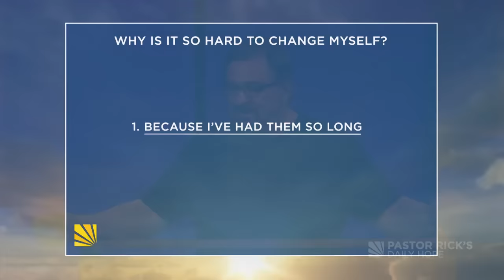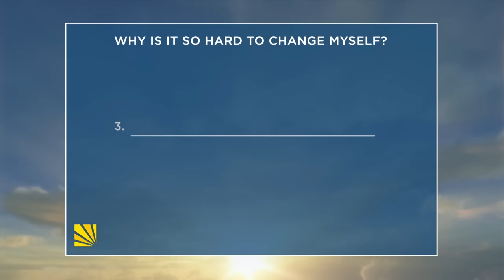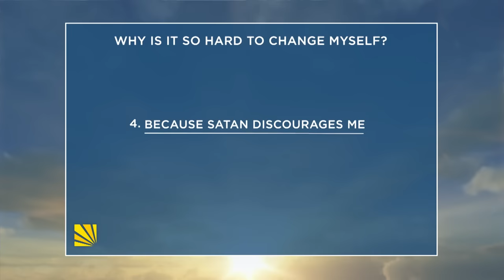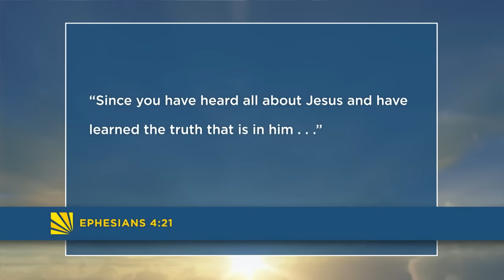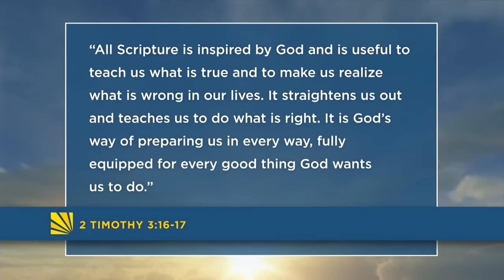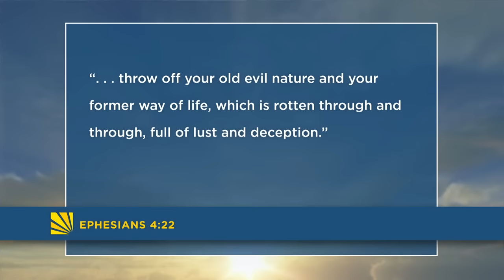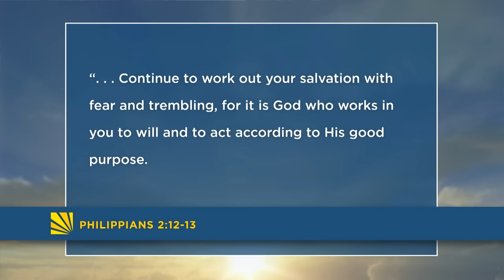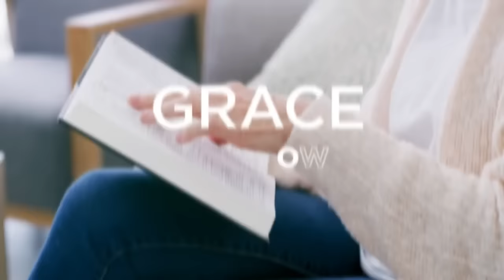In Our Brokenness, There Is Hope • The Invisible War • Ep. 8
This message is Part 1  of “Making The Changes In Me”  in the series The Invisible War.

Nothing on Earth is perfect, including us. The fact is that we will never be sinless on earth, but it is possible to sin less. In this study Pastor Rick teaches from Ephesians 4:21-27 about why is so hard to change our defects, and what it takes to actually change them.

We'll send you The Invisible War Scripture Box and cards to say thanks for your gift to share the hope of Jesus Christ with people around the world through Daily Hope.